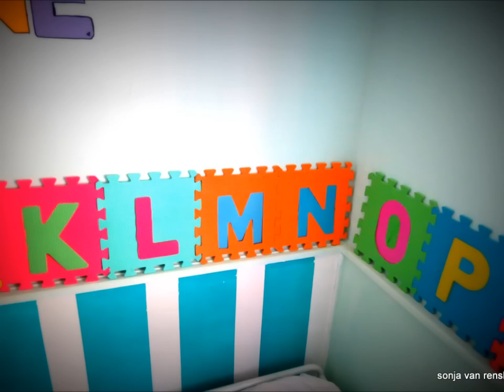Babakamer vir Ruhanne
Babakamer